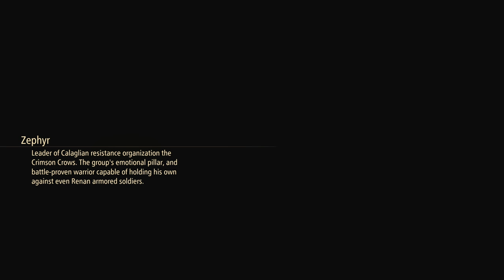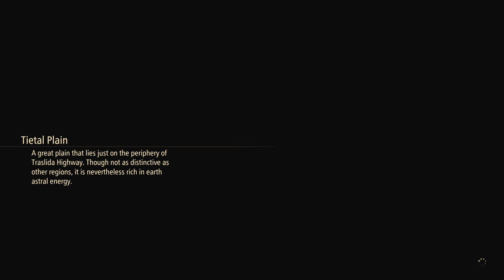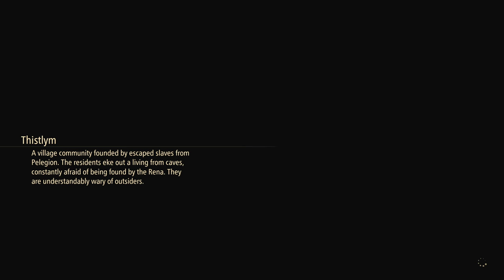Tales of Arise - Let's Play Part 89: Scarlet Night Key